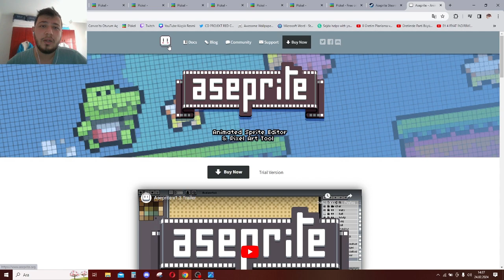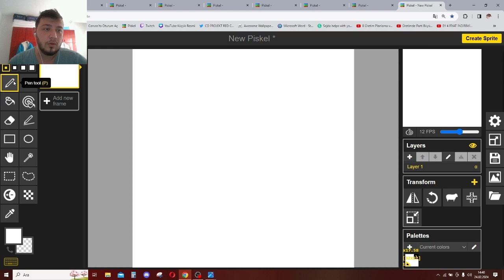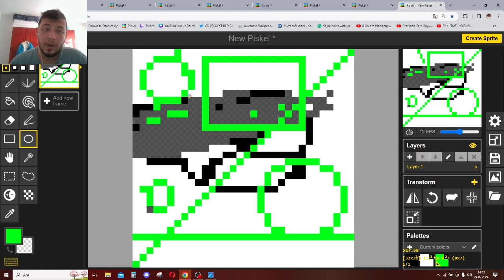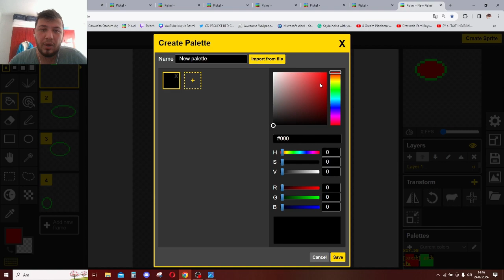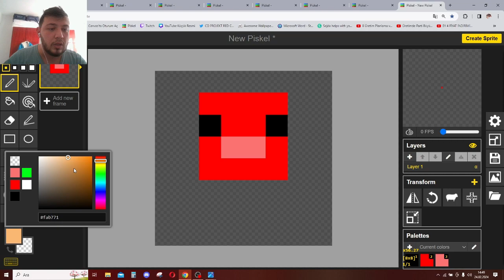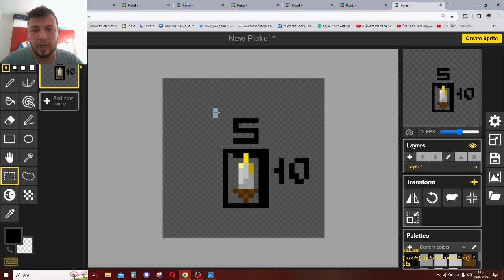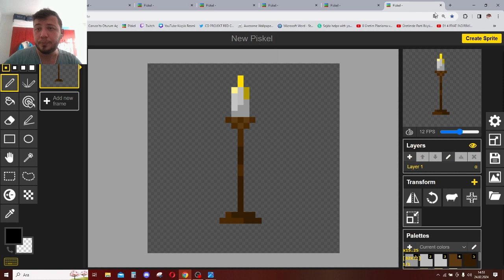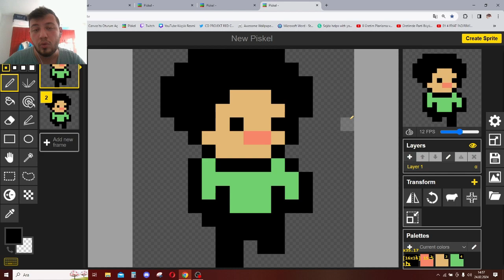Pixel Art Nasıl Yapılır, Öğrenilir? - 15 DAKİKADA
pixelart nasıl öğrenilir pixelart nasıl yapılır pixelart nasıl çizilir pixelart programları nelerdir bunları kunuştuğumuz bir video oldu